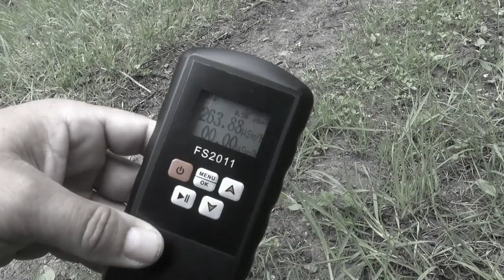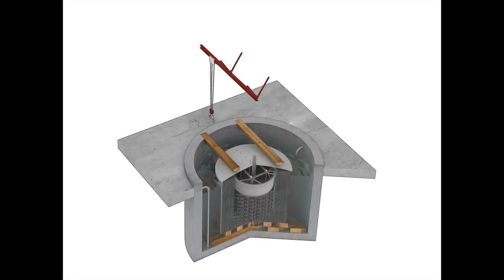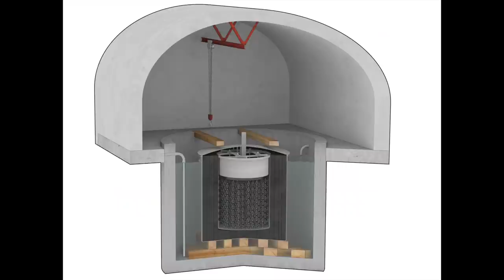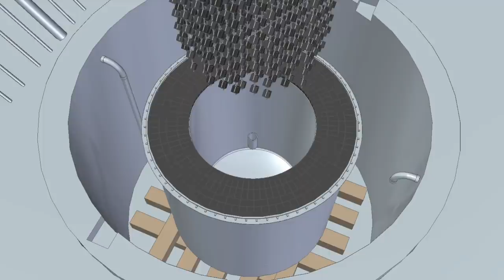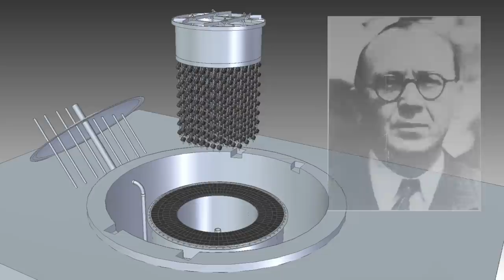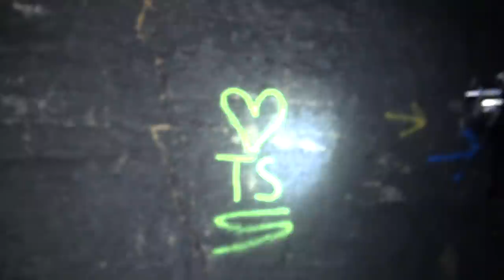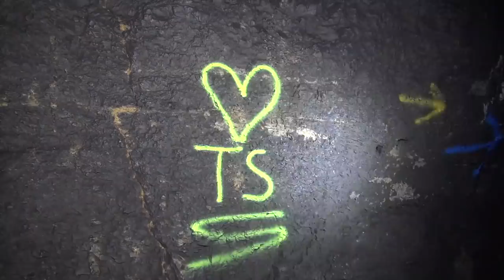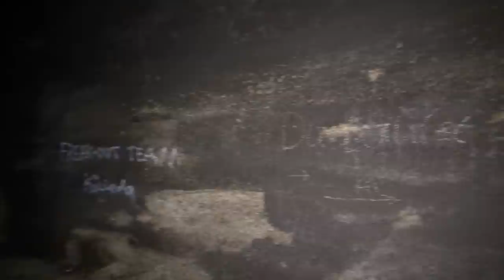LAST NAZI SECRET RETURN TO NUCLEAR JONASTAL AND THE 4TH REACTOR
Finally I can show you what happened at Jonastal and the strange radioactive spot I found. And nothing is just as straight forward as it seems when it comes to German WW2 special projects or locations.

Also we go through the larger part of General Kammlers Jonastal tunnel system so I can show you what was claimed to have been built by 30 thousand + laborers. Of course George will join me as did my favorite German Nuclear eggheads:-)

And the best part is our visit to Kurt Dibners forgotten nuclear lab - there is something none of us expected.

This is the continuation episode from the season 2 opening from Jonastal.